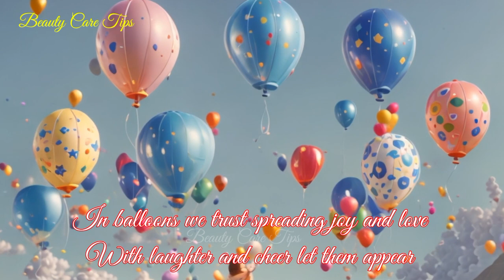Joyful Trails of Balloons | A Fun Kids Song to Spark Imagination | Kid's poam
Join us on a whimsical journey through the skies with our enchanting kids' song, "Joyful Trails of Balloons." Filled with colorful imagery and uplifting melodies, this song is sure to ignite the imagination of children and adults alike.

Watch as balloons of all shapes and sizes take flight, spreading joy and wonder wherever they go. From heart-shaped love to LED-lit marvels, each balloon tells a story of laughter and cheer.

Perfect for sing-alongs and family gatherings, "Joyful Trails of Balloons" celebrates the magic of childhood and the power of imagination. So come along and let your spirits soar with this delightful musical adventure! 🌈🎶

Lyrics:
Balloons belong in our world, they're strong

Heart-shaped love, soaring above
In balloons we trust spreading joy and love
With laughter and cheer let them appear
Balloons so dear in every child's sphere

Oh, beautiful balloons reaching for the stars
In the hands of kids they become magic guitars
So lets sing along to this joyful song